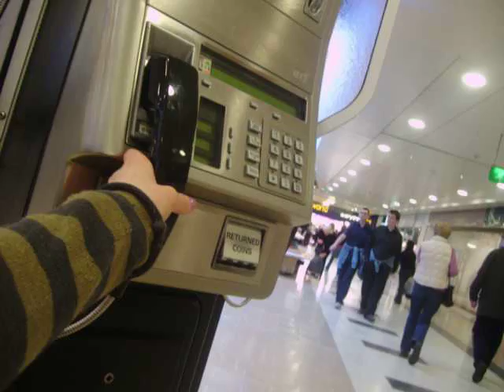omg..hello....POLICE??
WE HAVE STALKERS :|